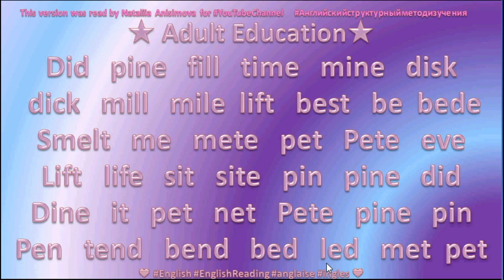⭐💙English Reading ⭐💙for Adult Education ⭐💙109 ⭐💙Lift Life ⭐💙2020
⭐💙English Russian Reading for ⭐💙 Adult Education.
⭐💙ЭТО ВИДЕО ДЛЯ ТЕХ, КТО СОЖАЛЕЕТ, ЧТО В ШКОЛЕ НЕ УЧИЛ АНГЛИЙСКИЙ ЯЗЫК. 🔵🔵🔵🔵🔴